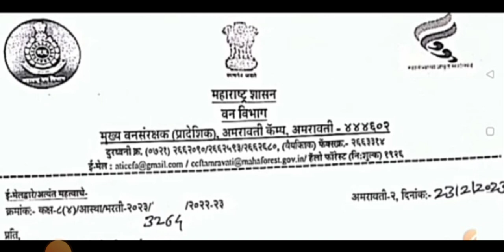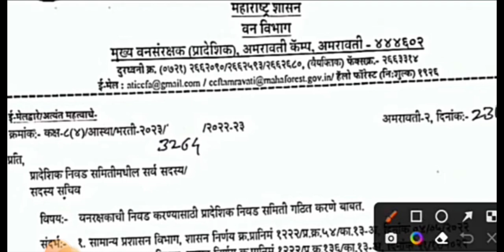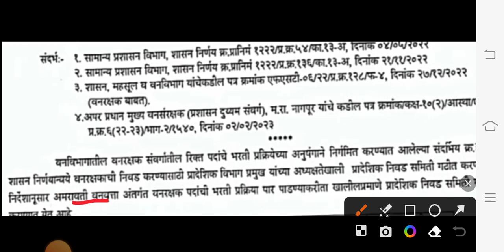Vanrakshak Bharti 2023 | Maharashtra Forest Recruitment 2023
Vanrakshak Bharti 2023 | Maharashtra Forest Recruitment 2023 | वनरक्षक भरती 2023 अपडेट

Maharashtra Vanrakshak Bharti 2023 New Update | Maharashtra Forest Recruitment 2023

Maharashtra Forest recruitment 2023 | Vanrakshak Bharti 2023 New Update